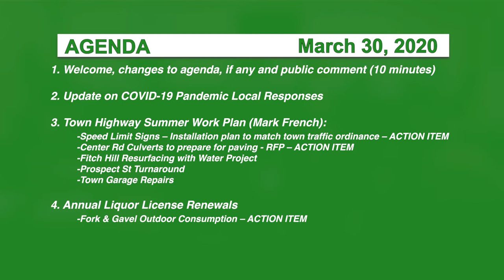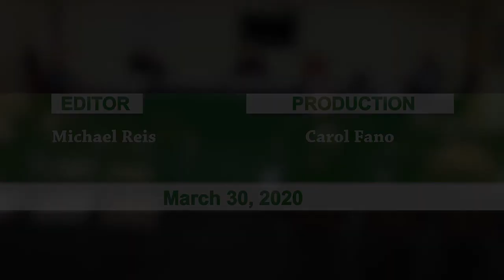Hyde Park Selectboard, 3/30/20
In the wake of COVID-19 Hyde Park Selectboards have moved entirely to GoToMeeting software. Each meeting will announce a software link and a call-in phone number to participate.